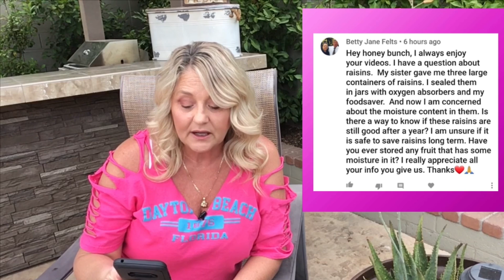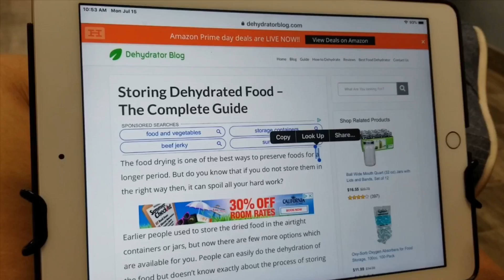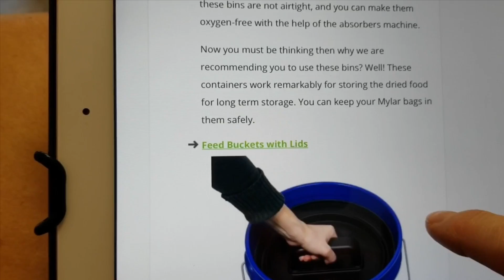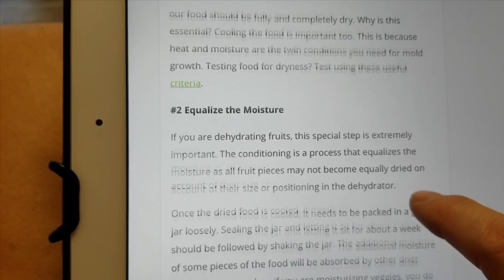Preppers Helping Preppers | Dehydrated & Dried Fruit Storage * Your Experience + CHIT CHAT! #2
To use oxygen absorbers or NOT?

Shout out to find some one that has complete knowledge of oxygen absorbers!

-Link To Our Amazon Shop-

-Link To Sun Oven-

-Link To Berkey Water Filter System Amazon-

-Link To The Canning Jars I Use-

-Link To The Wide Mouth Lids I Use-

-Link To Dehydrator I Use-

-Link To A Newer Version Of The FoodSaver I Use-

-Link To The FoodSaver Vacuum Sealer Jar Kit-

-Link To The Ball Blue Book Guide To Preserving-

-Link to The Pressure Cooker I Use-

-Link To The Water Bath Canner-

-Link To Canning Kit-

-Link To Apple Corer & Peeler-

-Link To Cherry Stone Remover-

$70 DISCOUNT OFF the All American SUN OVEN with Dehydrating and Preparedness Accessory Package or a $50 DISCOUNT OFF the All American SUN OVEN: